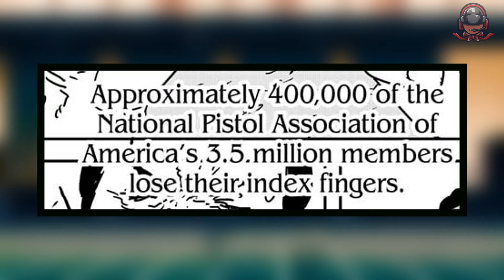وحشتناک ترین شیطان برای شکست دنجی از آمریکا میاد! قدرت مخفی یورو ( چپتر 177 مانگا چینساومن )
چپتر 177 مانگا چینساومن ( مرد اره ای ) با درخواست پوچیتا برای خون از مردم شروع میشه اما در همین حال شیطان جنگ یورو شیطان وحشتناکی رو از آمریکا فرامیخونه

کانال تویچ که قراره استریم داشته باشیم

 امیدوارم لذت برده باشید❤
Credit :
NinjaristicNinja
cristo_nii twitter
L1amanade twitter

دیسکورد AYROGANG

Model Artist :

TITLE : وحشتناک ترین شیطان برای شکست دنجی از آمریکا میاد! قدرت مخفی یورو ( چپتر 177 مانگا چینساومن )
 and their publisher Shueisha And only use these panels under the fair use law Article 107 of the Copyright Act 1976  for the purpose of explaining and have no intent of profiting from it

انیمه های
2023 معرفی انیمه
انیمه های سریالی
انیمه های سانسور نشده
انیمه های اکشن
انیمه
انیمه دوبله فارسی
انیمه عاشقانه
انیمه های عاشقانه
انیمه های ممنوعه
انیمه های ایچی
اتک آن تایتان
اتک آن تایتان دانلود
دانلود انیمه
ویدیو انیمه ای
ویدیو انیمه
انیمه های جدید
anime
کارتون ژاپنی
sinayro
سینایرو
sinayro anime
دیمن اسلیر
شیطان کش
انیمه دیمن اسلیر
انیمه شیطان کش
onepiece
اخرین چپتر وانپیس
اسپویل وان پیس
انیمه
انیمه وان پیس
جوی بوی
داستان مانگا
داستان مانگا وان پیس
دانلود انیمه وان پیس
دانلود مانگا
دانلود مانگا وان پیس
دانلود مانگای وان پیس
فکت های وان پیسی
مانگا وان پیس
انیمه جوجوتسو کایسن فصل 2 قسمت 23
جوجوتسو کایسن فصل 2 قسمت 23
مانگای وان پیس
مرگ زورو
مرگ سانجی
مرگ شنکس
مرگ لوفی
ناروتو
وان پیس
وان پیس تئوری
وان پیس فارسی
وانپیس
چینسامن
چینسا من
چینساو من
چینساومن
هیرو آکادمیا
توکیو ریونجرز
بانگو استری داگز
انیمه تابستان 2023
فصل تابستان انیمه ها
فصل جدید انیمه
انیمه جوجوتسو کایسن قسمت 18
انیمه های فصل تابستان 2023
انیمه تابستان 2023
جوجوتسو کایسن
خلاصه انیمه
انیمه اکشن
تناسخ یک بیکار
تناسخ بیکار
موشوکو تنسی
خلاصه
دانلود مانگا مرد اره ای
مانگا مرد اره ای چپتر 176
چینساومن
چینسامن
فصل 2 مرد اره ای
فصل 2 چینسامن
انیمه مرد اره ای
دانلود مانگا
چپتر 177 مانگا مرد اره ای
خلاصه کارتون
خلاصه انیمیشن
خلاصه فیلم
انیمه جادویی
انیمه مدرسه ای
گتو
مانگای جوجوتسو کایسن
چپتر 269 جوجوتسو کایسن
بررسی مانگا جوجوتسو کایسن
جوجوتسو کایسن فارسی
ماهوراگا
گوجو
سوکونا
مانگا جوجوتسو کایسن